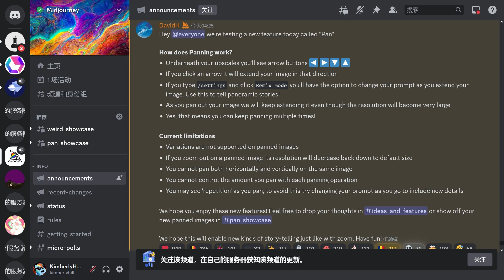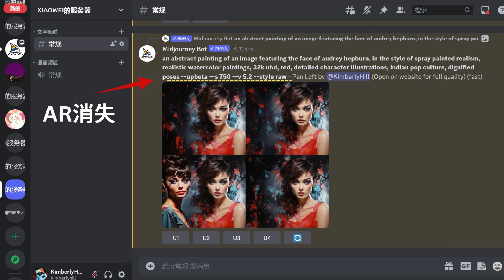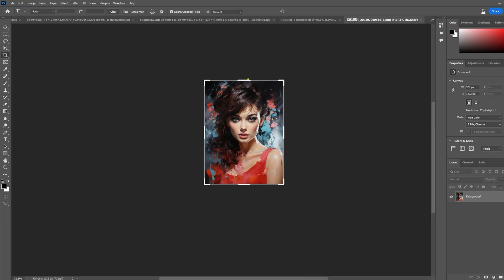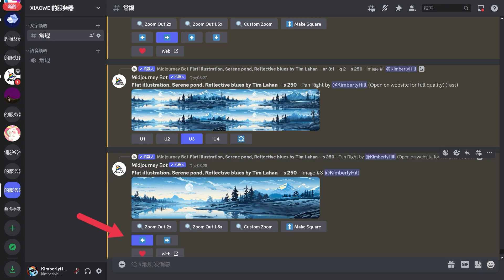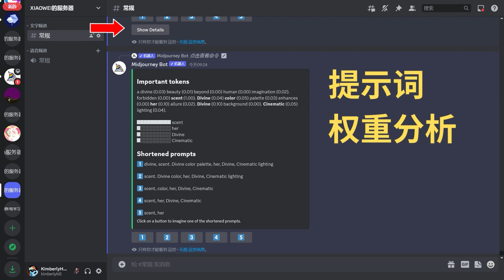Midjourney新推出Pan功能：精确控制图像扩展方向 Shorten命令的使用方法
► Midjourney官方网站